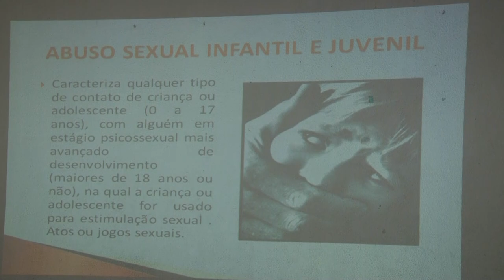Caravana das Oportunidades da Aparecida encaminha quase 90 pessoas para entrevistas de trabalho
O posto do Centro Público de Emprego foi só um dos serviços oferecidos na última edição do evento, que atraiu cerca de 2 mil pessoas! Saiba no link do Portal da Prefeitura quais outras ações foram oferecidas para a população foram